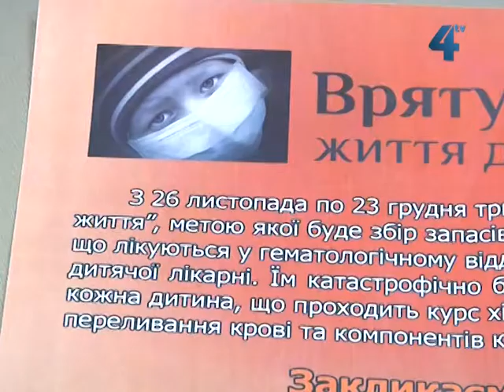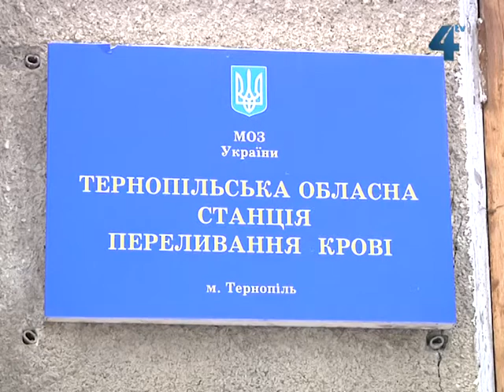Благодійна акція "Врятуй життя дитині"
У Тернополі закликають долучитися до благодійної акції "Врятуй життя дитині". Її організатори збирають донорську кров для онкохворих пацієнтів гематологічного відділення міської дитячої лікарні. Організатори акції об'єднання "Жіноча Січ" кажуть, це стане подарунком онкохворим дітям на Миколая.